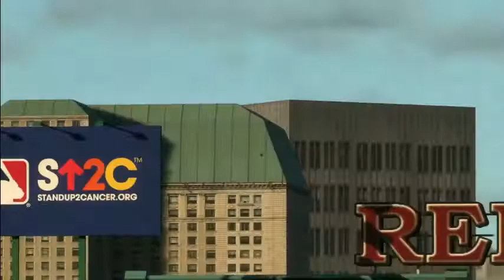Back To Back All Star Selections| MLB The Show 19 Road to the Show | EP37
Chance has broken out onto the scene. Becoming one of baseballs bright spots in only his third season. Now making his second All Star selection in three seasons.